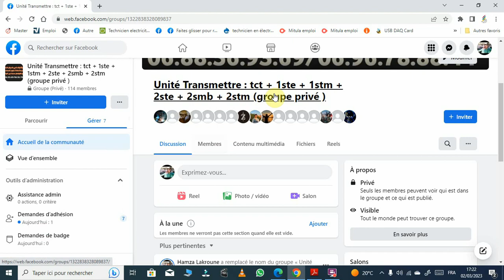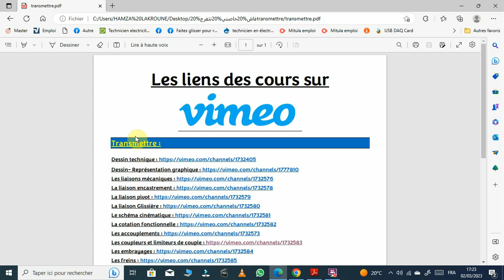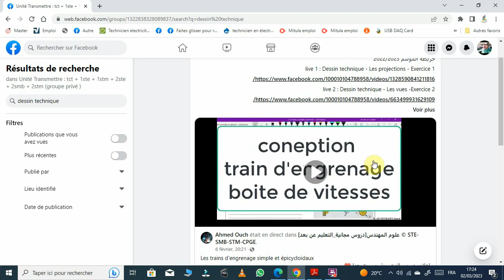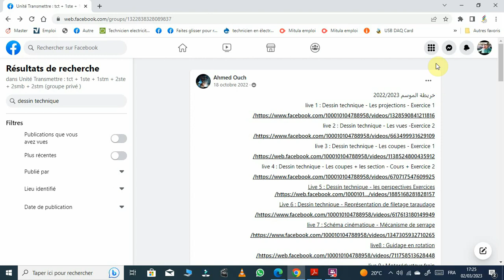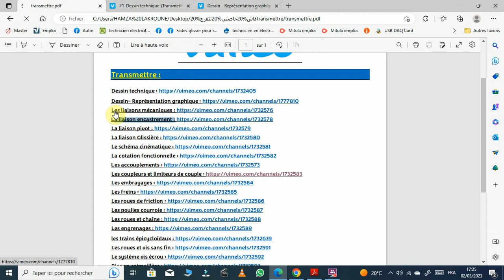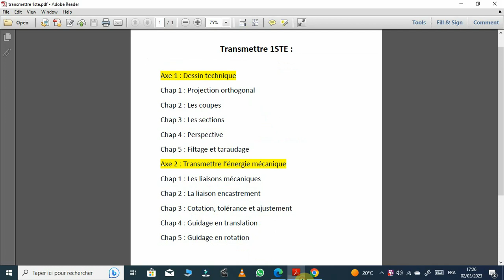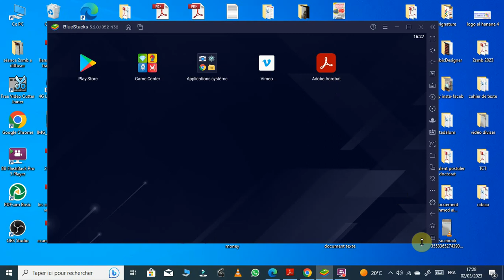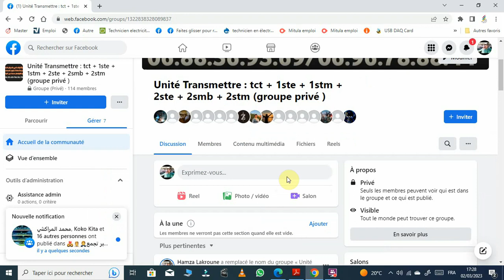la fonction transmettre TCT et 1STE _كيفاش نوجد ؟